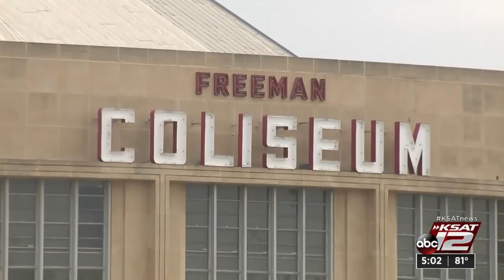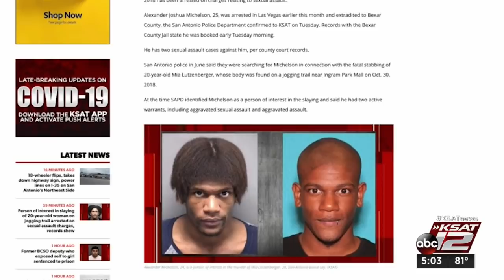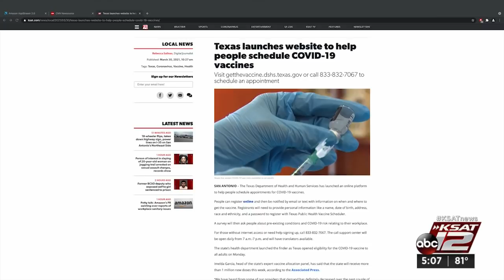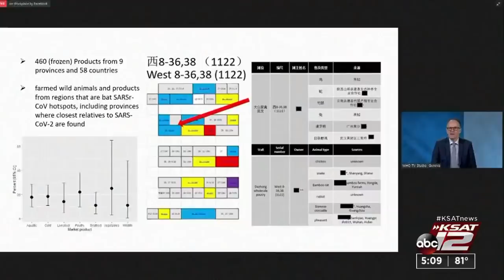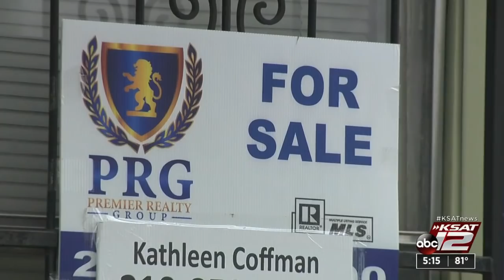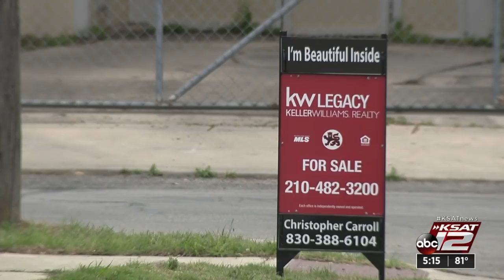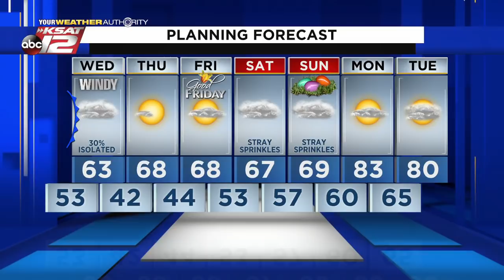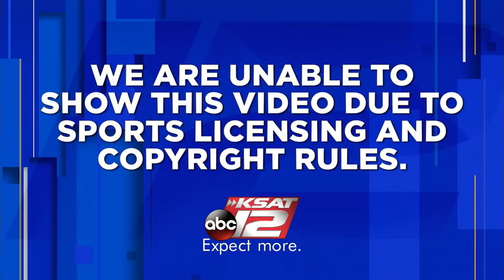KSAT 12 5 O'Clock News : Mar 30, 2021